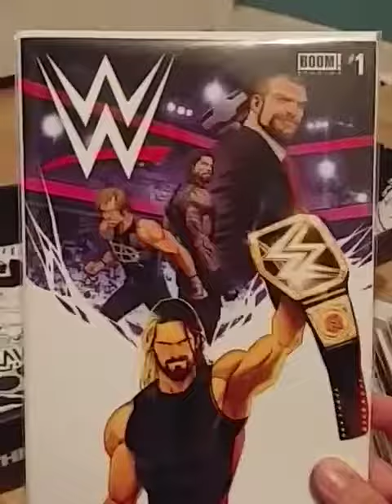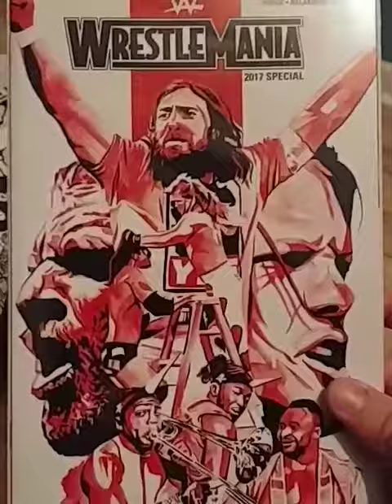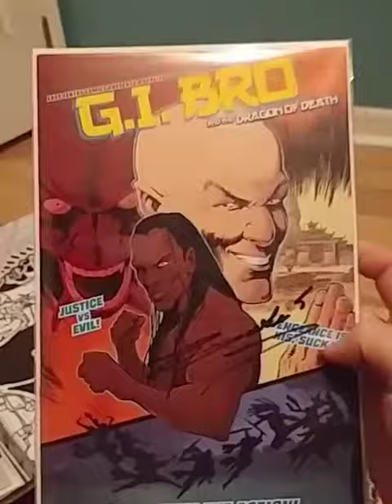Wrestling Comic Book Collection-5/5/17